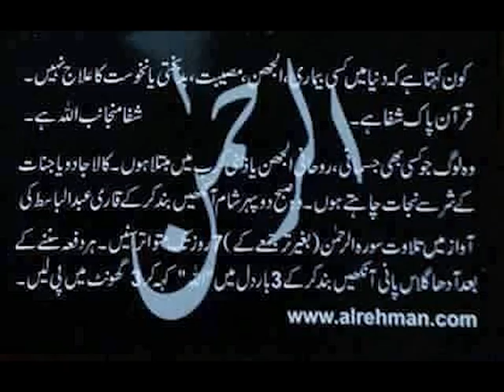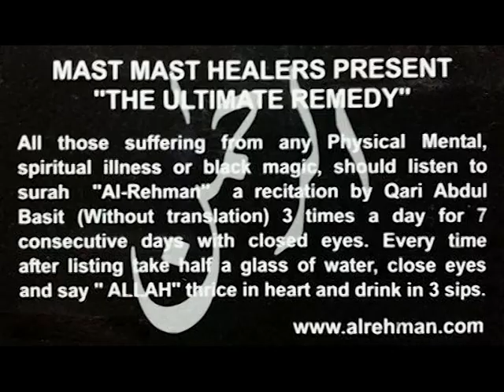Islam & Domestic Violence I اسلام اور گھریلو تشدد I Maafi Magar Kesay ⁉️ I Dua Session #418